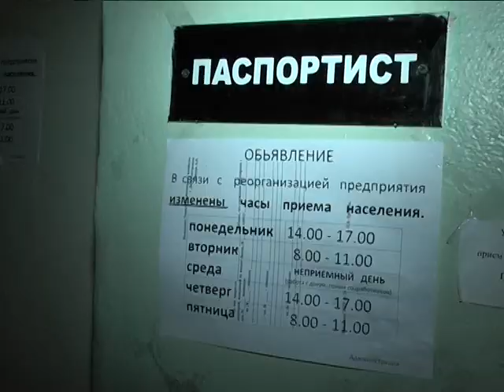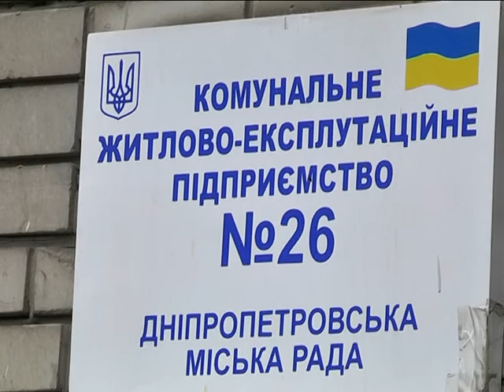Борьба за хозяйство: в Днепропетровске столкнулись две жилищно-коммунальные структуры